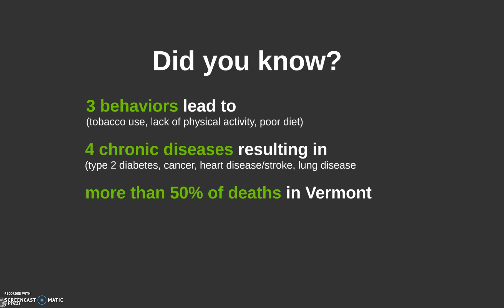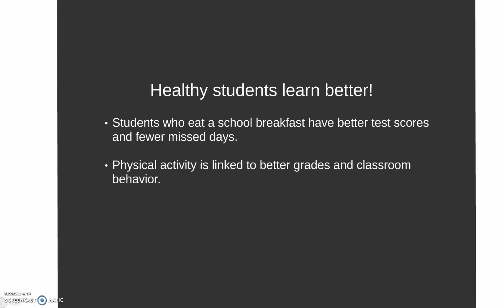3-4-50: Making the Healthy Choice the Easy Choice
Did you know that just 3 behaviors (tobacco use, lack of physical activity, poor diet) can lead to 4 chronic diseases that are responsible for more than 50 percent of all deaths in Vermont? This is 3-4-50 and it’s a movement that’s sweeping Vermont, making it easier to make healthy choices where we live, work, learn and play.